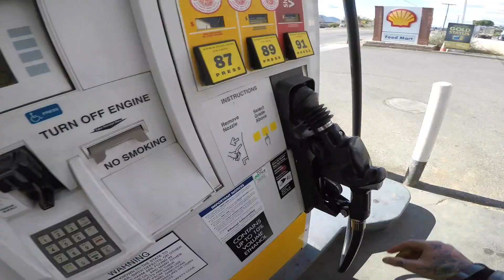Got a New Bike!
Intro: JimmyBoom - ID
Outro: JimmyBoom - ID
JimmyBoom - RooR (VIP)

Bike: Honda CBR650F
Camera: GoPro Hero 5 w/ 3.5mm Mic Adapter
Mic: Giant Squid Audio Lab Omnidirectional Microphone
Bluetooth: SENA SMH5